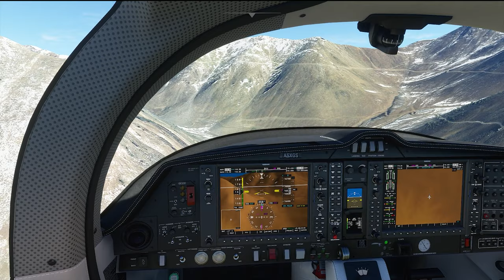Microsoft Flight Simulator 2020 India | Himalayas [Leh, Ladakh: Highest road in the world]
Enjoy an amazing morning flight at Leh, a city buried in the Himalayas, India followed by chasing Khardung La Pass which is the highest motorable road in the world, set deep in the Himalayan mountain range. Tip: View at 1440p
Click Show More for Sightseeing Index
0:00 Journey Brief (Don't skip this section)
0:50 Take off from Leh Airport
3:30 Army Hospital
3:45 Shanti Stupa
3:56 Karzu Zing Pond
4:12 Leh Palace
4:50 Khardung La Road Starts
7:00 Ascending Road till Top (Khardung La Checkpoint #2)
8:04 Khardung La Top (Highest Point of the Highest Road in the World)
8:14 Descending Road till Khalsar
14:05 Khalsar (Khardung La Ends)

Quality: Ultra Graphics 1440p FHD
My Rig:
GPU: GeForce GTX 1070
CPU: Intel(R) Core(TM) i7-6700HQ CPU @ 2.60GHz
Memory: 16 GB RAM (15.87 GB RAM usable)
Current resolution: 1920 x 1080, 120Hz
Operating system: Windows 10 Home Edition

I hope you enjoy my Microsoft Flight Simulator 2020 Gameplay
You can download Microsoft Flight Simulator 2020 for Rs 60 using Xbox game pass on PC